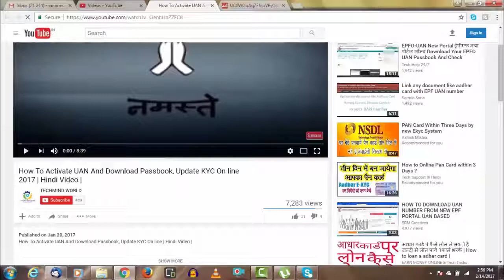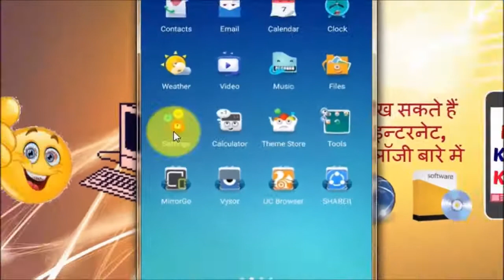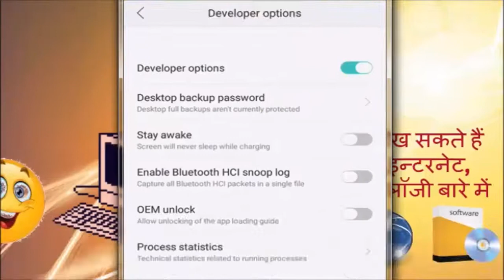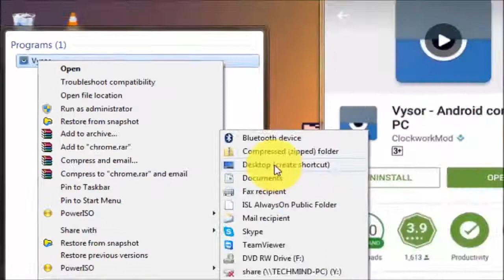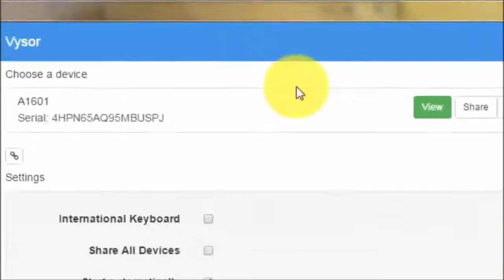How to Display/Mirror Android Mobile Screen on Computer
Namaskar Dosto es video me mein aapko Mobile screen ko computer or laptop par Record/Capture/Share/Display/Mirror karna bta raha hu, to video ko suru se last tak dekhiyega